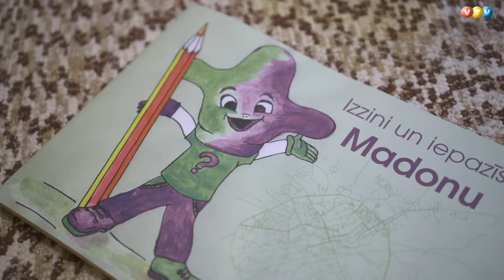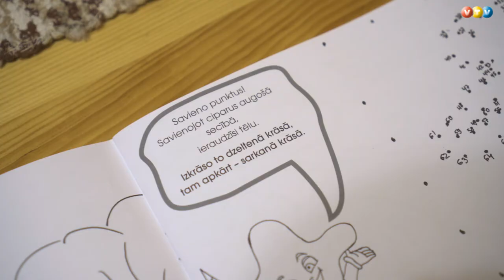Izdod krāsojamo grāmatu par Madonu